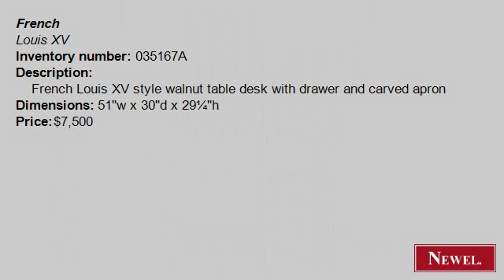Antique French Louis XV style walnut table desk with drawer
- Newel.com: Antique French Louis XV style walnut table desk with drawer and carved apron (French, Louis XV, table, desk, walnut) (Newel Art and Antiques, New York City)